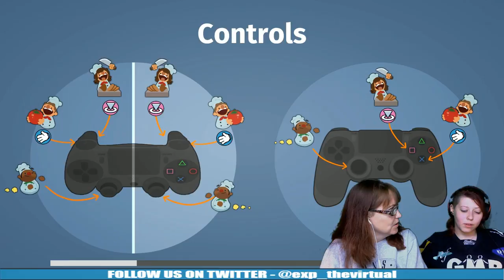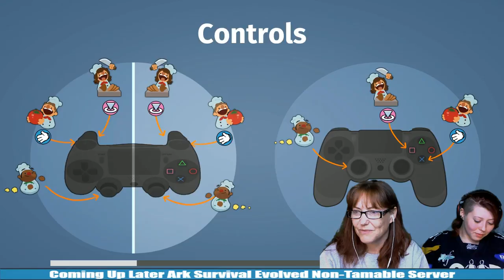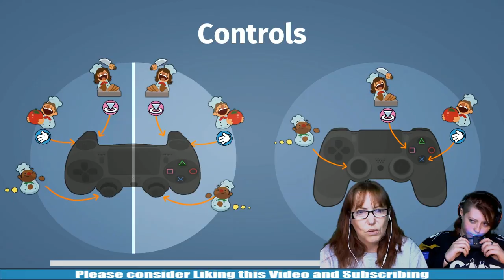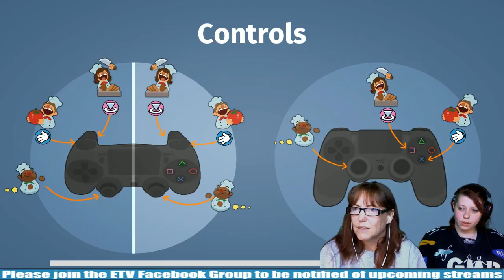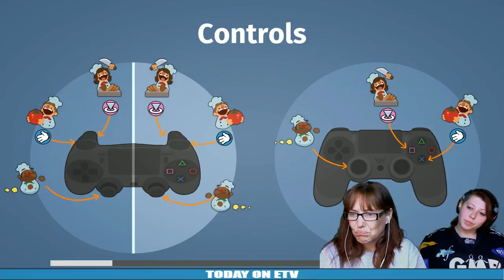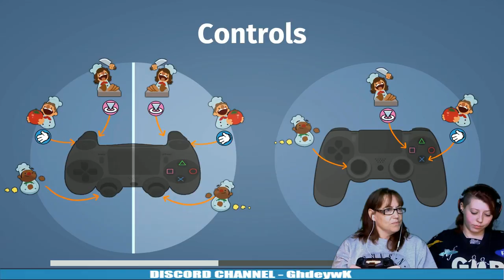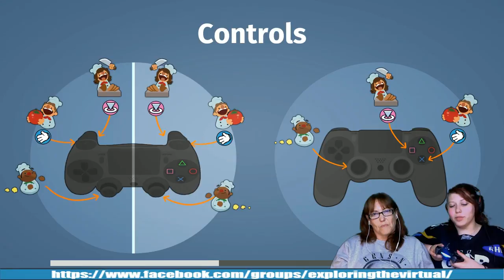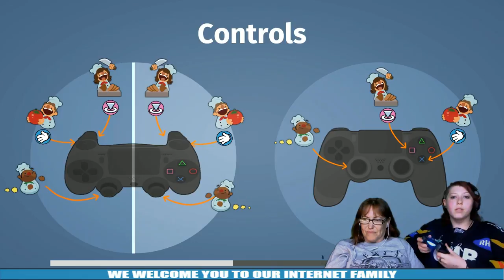Overcooked Gameplay with Sue and Jade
Overcooked is a chaotic couch co-op cooking game for one to four players. Working as a team, you and your fellow chefs must prepare, cook, and serve up a variety of tasty orders before the baying customers storm out in a huff.

If you love Video Games, Star Wars, Doctor Who or anything to do with Sci Fi then this is the channel for you.

Where we are going? I don't know, but I do know where we are going we don't need roads.

Rob